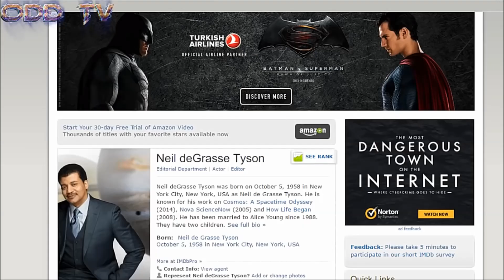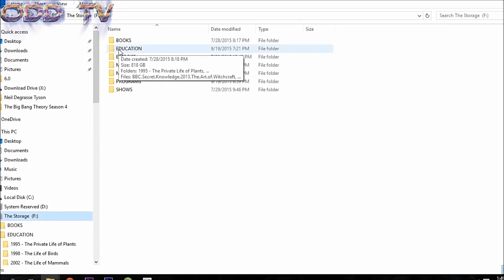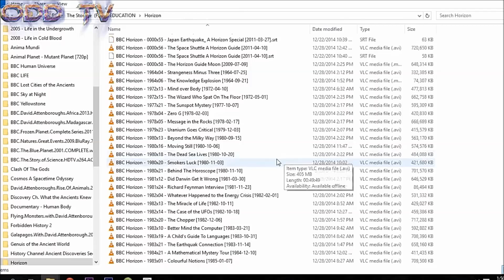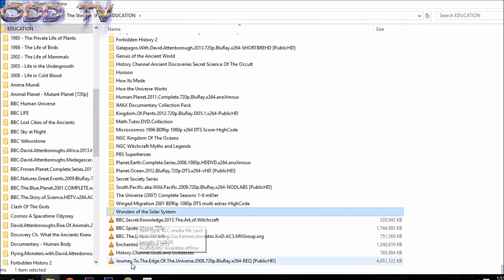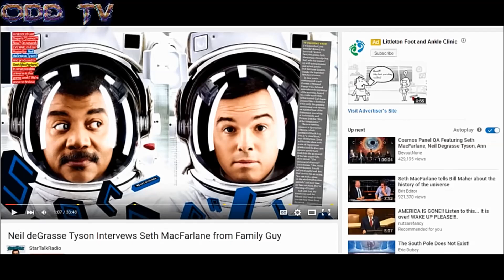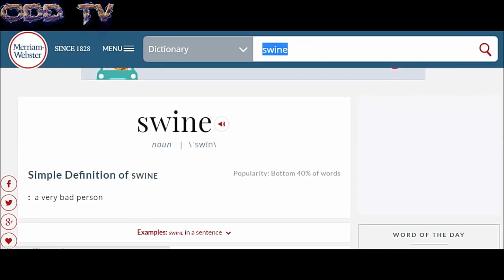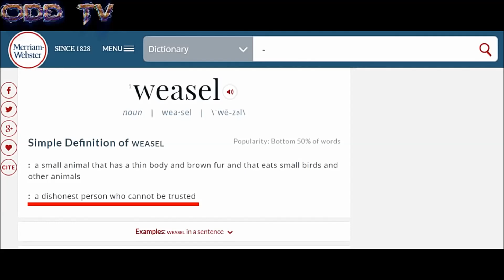FLAT EARTH | Neil deGrasse Tyson EXPOSED!!!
originally uploaded by channels;
God Bless